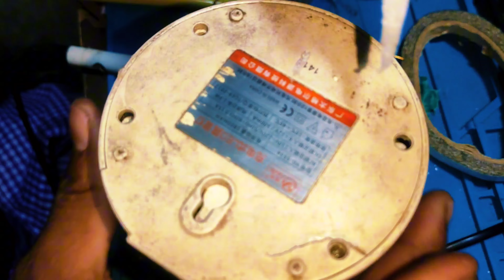Table lamp making at home | LED light YG 5534 || LED light repair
how to make a LED light | LED light YG 5534 || LED light repair

লাইট আমাদের সকলের খুব জনপ্রিয় প্রোডাক্ট। যা আমাদের সকলের ঘরে থাকে। এই সব led লাইট comon প্রবলেম হলো চার্জ থাকে না । আমরা চাইলে নিজেরাই সমস্যা সমাধান করতে পারি।
আমার এই চ্যানেলে এই ধরনের ইলেকট্রিক পণ্যের সকল ধরনের video ইনফরমেশন পাবেন

ধন্যবাদ ❤️❤️❤️❤️❤️❤️❤️❤️❤️❤️❤️❤️💗💗💗

 please helpful?